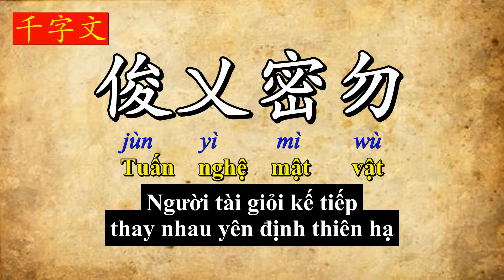千字文 - Thiên Tự Văn 14